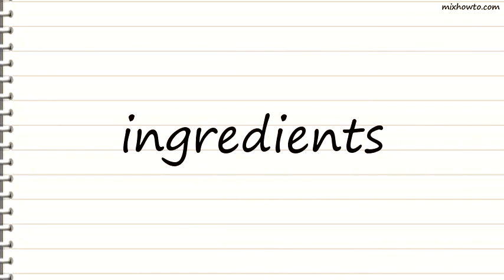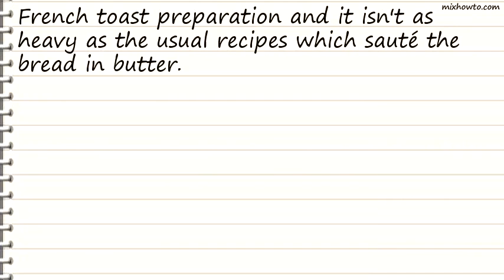Recipe Hawaiian French Toast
INGREDIENTS:
●1 loaf king's Hawaiian bread, sliced into 1 inch thick pieces
●2 eggs
●1 tablespoon sugar (cane sugar, if you have it)
●1 dash cinnamon
●1 dash nutmeg , if you like
●chopped macadamia nuts
●coconut syrup